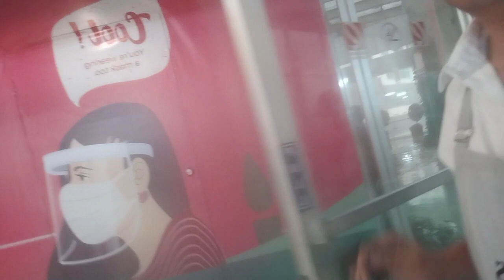PANGALAWANG PINAKAMALAKAS NA ULAN SA MAYNILA.